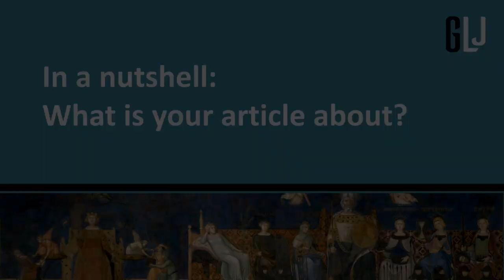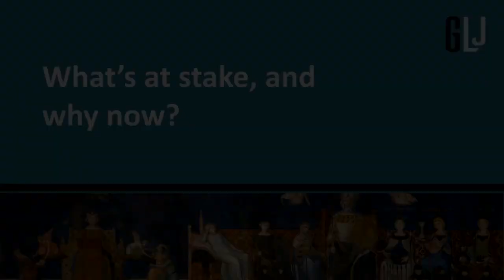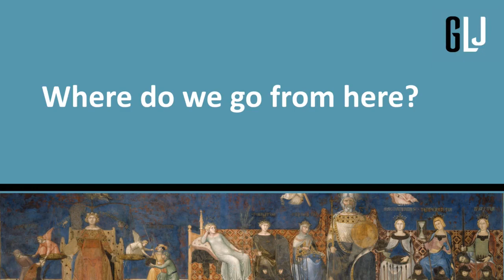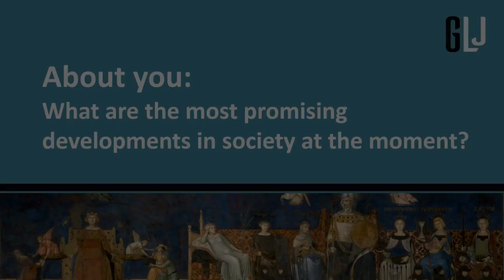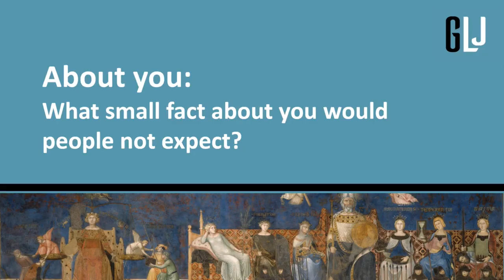GLJ Short: Hard Protection through Soft Courts? Non-Refoulement before the UN Treaty Bodies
The UN treaty bodies are often referred to as "soft courts," because their decisions are neither binding nor enforceable. When interpreting non-refoulement, does this make them more progressive than the European Court of Human Rights, a "hard court"? An analysis of over 500 decisions shows that this is not always the case. Rather, variations in the interpretation of this norm in a crowded field of international interpreters present risks for evasion of accountability, enabling domestic authorities in Europe to favor the most restrictive interpretation.

In this GLJ Shorts episode, Başak Çalı and Cathryn Costello present their and Stewart Cunningham's article "Hard Protection through Soft Courts? Non-Refoulement before the United Nations Treaty Bodies," which appeared in the Special Issue "Border Justice: Migration and Accountability for Human Rights Violations" in GLJ vol. 21:3 in April 2020. Interview by German Law Journal editor Nora Markard, editing by Marlene Stiller.

00:00 Introduction GLJ Shorts
00:31 In a nutshell: What is your article about?
01:37 What's at stake, and why now?
02:53 Where do we go from here?
04:37 About you: What are the most promising developments in society at the moment?
05:09 About you: What small fact about you would people not expect?

Başak Çalı, Cathryn Costello & Stewart Cunningham: Hard Protection through Soft Courts? Non-Refoulement before the United Nations Treaty Bodies, German Law Journal 21:3 (2020),

Introduction to the Special Issue "Border Justice: Migration and Accountability for Human Rights Violations" by editors Cathryn Costello and Itamar Mann

Abstract:
This Article comparatively analyses how the prohibition of refoulement is interpreted by United Nations Treaty Bodies (UNTBs) in their individual decision-making, where we suggest they act as “soft courts.” It asks whether UNTBs break ranks with or follow the interpretations of non-refoulement of the European Court of Human Rights. This investigation is warranted because non-refoulement is the single most salient issue that has attracted individual views from UNTBs since 1990. Moreover, our European focus is warranted as nearly half of the cases concern states that are also parties to the European Convention on Human Rights. Based on a multi-dimensional analysis of non-refoulement across an original dataset of over 500 UNTB non-refoulement cases, decided between 1990–2020, as well as pertinent UNTB General Comments, the Article finds that whilst UNTBs, at times, do adopt a more progressive position than their “harder” regional counterpart, there are also instances where they closely follow the interpretations of the European Court of Human Rights and, on occasion, adopt a more restrictive position. This analysis complicates the view that soft courts are likely to be more progressive interpreters than hard courts. It further shows that variations in the interpretation of non-refoulement in a crowded field of international interpreters present risks for evasion of accountability, whereby domestic authorities in Europe may favor the more convenient interpretation, particularly in environments hostile to non-refoulement.

Submitting articles or Special Issue proposals to the German Law Journal